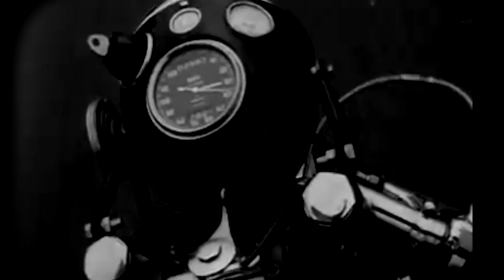Carlo Ditta - House Of The Rising Sun (Official Video)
From the Orleans Records Release
Carlo Ditta - _Hungry for Love_

Video Edits by LollieVox